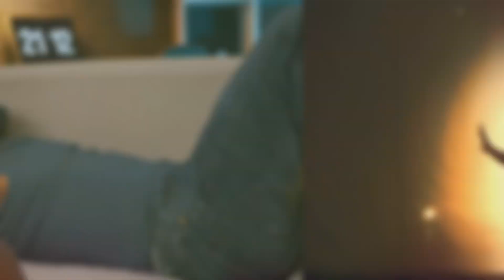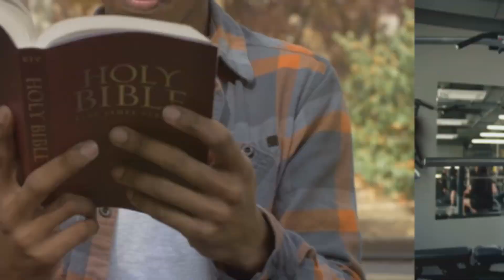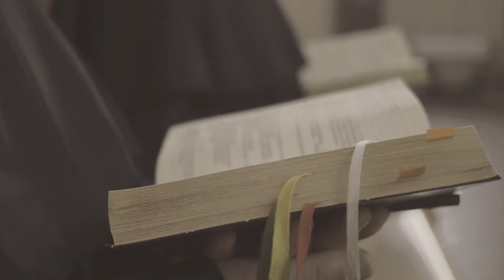Movie Review— The Forge: An Inspiring Journey of Transformation and Faith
The Forge: An Inspiring Journey of Transformation and Faith

In a cinematic landscape filled with franchise films, “The Forge” stands out as a beacon of hope. Directed by Alex Kendrick, renowned for his impactful faith-based narratives, this film explores themes of responsibility, mentorship, and transformation. With a 2-hour runtime, it captivates audiences emotionally and spiritually.

The story centers on 19-year-old Isaiah Wright (Aspen Kennedy), a young adult at a crossroads, immersed in escapism through video games while his mother, Cynthia (Priscilla C. Shirer), carries the family burdens. After Cynthia challenges him to find a job and contribute, Isaiah steps into Moore Fitness, where he encounters Joshua Moore (Cameron Arnett), the gym president. Their initially rocky interaction leads to a profound mentor-mentee relationship that becomes the film's core.

Joshua serves as a guide, prompting Isaiah to reflect on his future with pivotal questions. This mentorship is crucial, showing how guidance can significantly alter a young person's path. The film weaves in themes of faith, illustrating how Joshua's beliefs inform his actions and facilitate Isaiah's growth.
As Isaiah navigates his new job, he faces challenges that test his character and resilience. A community service project fosters empathy, demonstrating the power of giving back and personal growth.

Concurrently, the film explores forgiveness through Joshua's grief and Isaiah's struggles with his own past, revealing the liberation that comes from letting go of hurt.

While rooted in faith, “The Forge” resonates universally, tackling issues like identity and self-discovery, appealing to audiences of all ages. The cinematography and score enhance the viewing experience, elevating the film above typical faith-based cinema.

In conclusion, “The Forge” serves as an inspiring call for personal and spiritual growth, encouraging viewers to reflect on their life journeys. A must-watch for families, this film fosters meaningful discussion on faith, sacrifice, and community, reminding us of our potential for transformation.